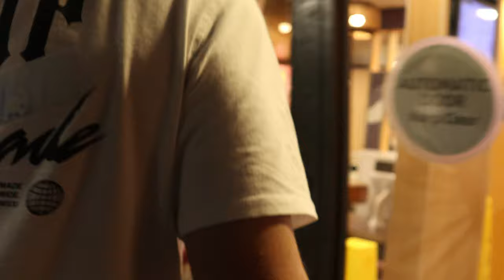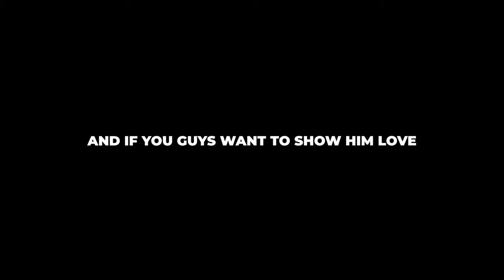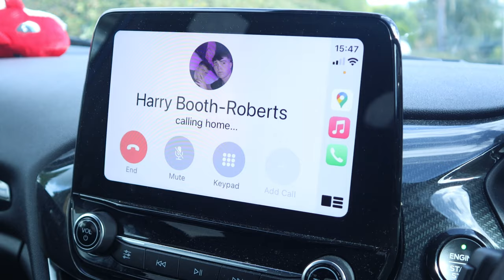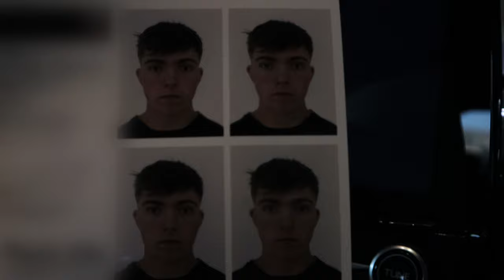ARM DAY + ROAD TRIP | AMATEUR MMA FIGHT?!